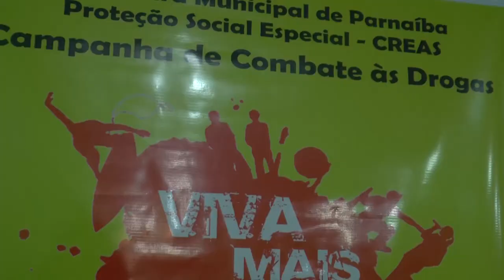CAMPANHA CONTRA DROGAS